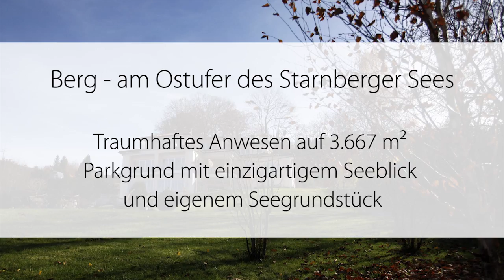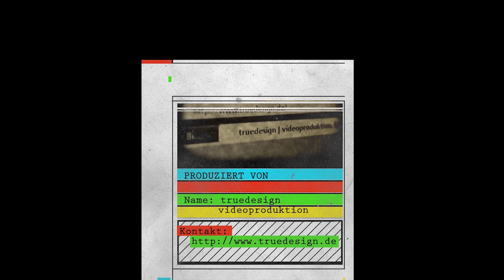LUXUSVILLA STARNBERG (Set von Guilia in Love u.a.)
Unser Angebot an Immobilienvideos finden Sie unter immotion-media.de